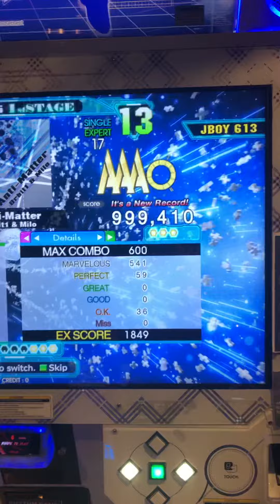Jboy Anti-Matter ESP17 PFC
GOOD GRIEF that was a lot of flags first. Nice to get it out of there. but that means I have to care about the CSP18 now.